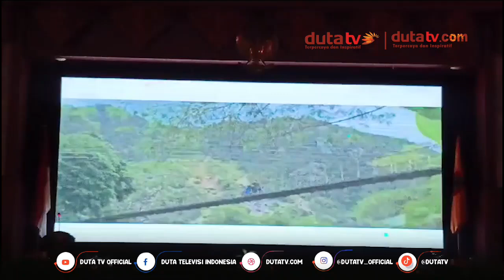Acil Odah Ciptakan Lirik Jingle Kreativesia 2024, Kemenpora Berikan Apresiasi | Berita Terkini